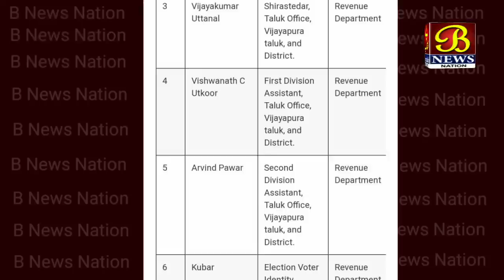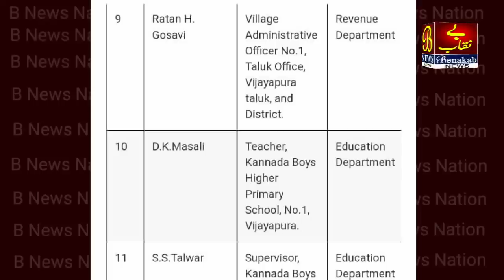Bogas Voting Ke Chalte 38 Adhikariyo Par FIR Darj | Hameed Mushrif | Basan Gouda Patil | 20-06-2023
Bogas Voting Ke Chalte 38 Adhikariyo Par FIR Darj | Hameed Mushrif | Basan Gouda Patil |